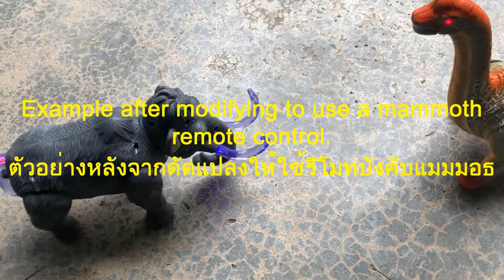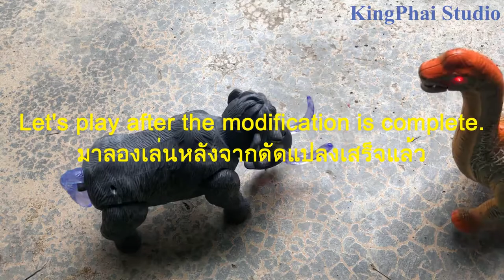How to add a detailed Mammoth remote control I วีธีเพิ่มรีโมทในการควบคุมแมมมอธอย่างละเอียด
Recommend upgrading